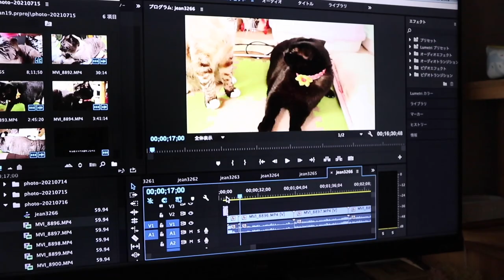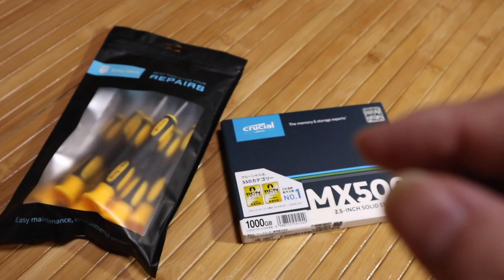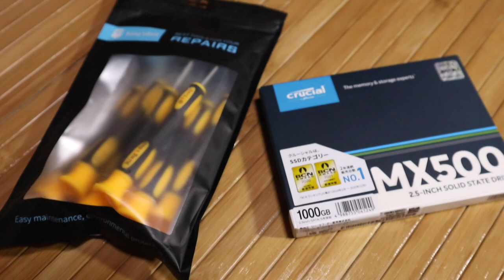ジャン＆ポンが可愛いので良い事が起きる予感がする！【Jean & Pont 2552】2021/7/21 保護猫ジャンけんポン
ジャンくんとポンちゃんは毎日面白いことをしてパパとママを喜ばせています。
PCの修理を自分でするって決めてパパはある意味肝が座って、不運を嘆くよりもチャレンジしようと明るくなりました。
もちろん失敗の可能性もありますが、今のままでぐずぐずしてたらもうダメになっちゃいそうなのです。
注文した部品の一部が届きました。